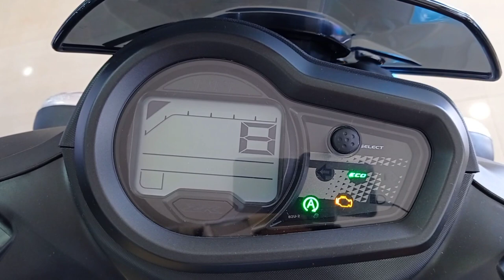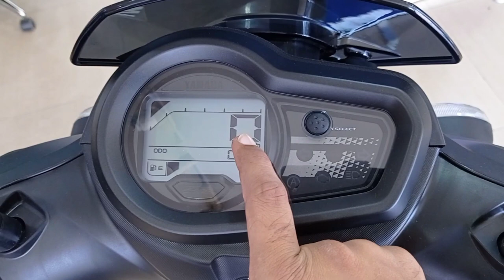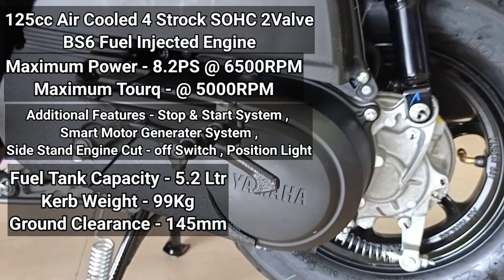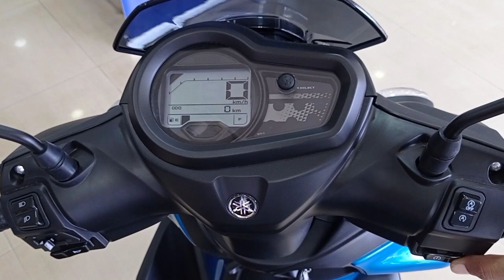2021 Yamaha Ray ZR 125 Bs6 Detailed Review | On Road Price Mileage All New Features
2021 Yamaha Ray ZR 125 Bs6 Detailed Review | On Road Price Mileage New Features | Yamaha Ray ZR

Dosto Is Video Me Mene Yamaha RAY-ZR 125 BS6 Ka Review Kiya Hai Jisme Mene Iske Price Features Mileage Ke Bare Me Bataya Hai Aap Is Video Ko Pura Dekhna .

3/5 Jessore Road Madhyamgram Kolkata (700129)